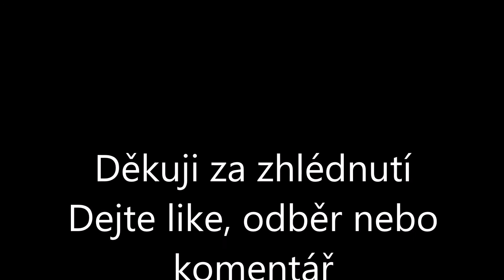Křivoklátský expres Beroun 1.4.2018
O Velikonočním víkendu 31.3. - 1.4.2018 vyjel opět po zimní přestávce Křivoklátský expres v čele s Děčínskou parní lokomotivou 475.179 Šlechtična. Křivoklátský expres mířil na Knížecí Velikonoce na hradě Křivoklát, ale návštěvníky svezl i do Lužné u Rakovníka, kde lidé mohli navštívit největší železniční muzeum v ČR.